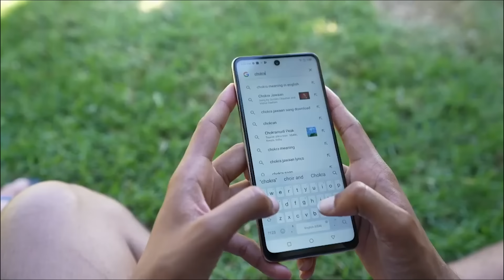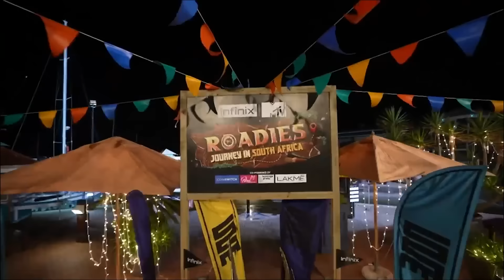Indian Tadka In South Africa | MTV Roadies Journey In South Africa (S18) | Episode 12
The Roadies are bestowed with the task to entertain the South African locals with their dancing skills. And without wasting any time, the contestants prepare for the ultimate showdown. Who will ace the task?